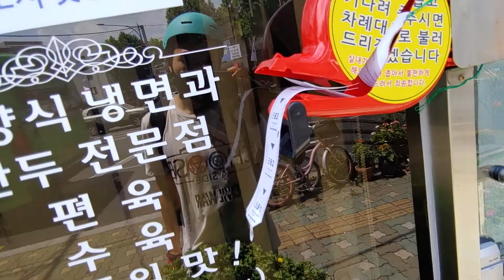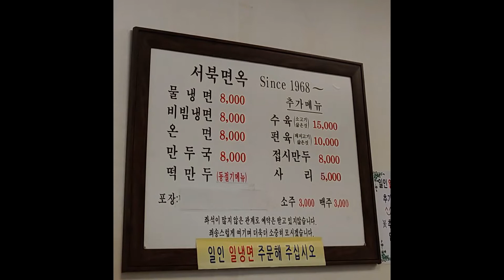[침착맨x주펄 투어] 오적당 투어 1주년 서북면옥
2019년에 적당이형이 갔던 서북면옥에 1주년 겸 침착맨x주펄 님이 많이 갔던 곳이라 다시 가봤습니다. 오적당님 채널에서는 그 영상이 지워졌네요.

촬영 : LG V40
영상 편집기 : 곰믹스
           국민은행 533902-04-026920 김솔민